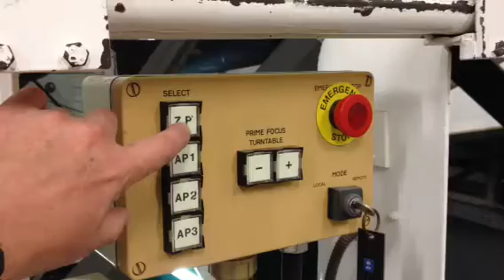Slewing the William Herschel Telescope